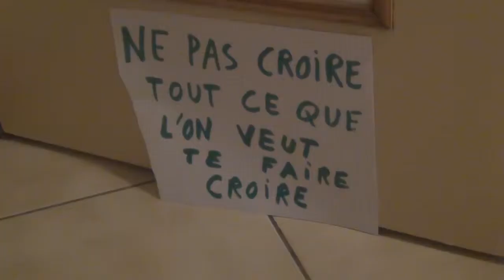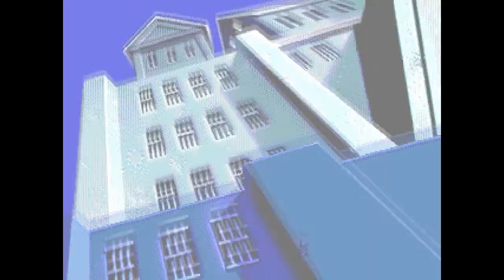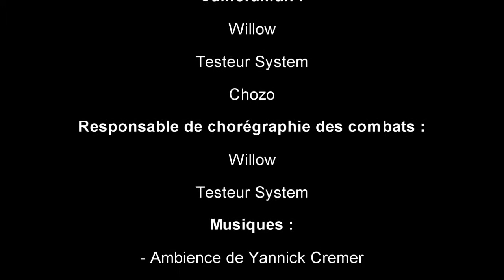Testeur System - Batman et Robin sur Megadrive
18eme test avec le jeu Batman et Robin sur Megadrive.
Il ne tient qu'a vous de savoir si il y aura une suite (nombre de vues) donc partagez la vidéo.
J'espère sincèrement que la vidéo vous plaira car j'en ai bavé au niveau du montage, mais j'ai pris du plaisir pour la faire.